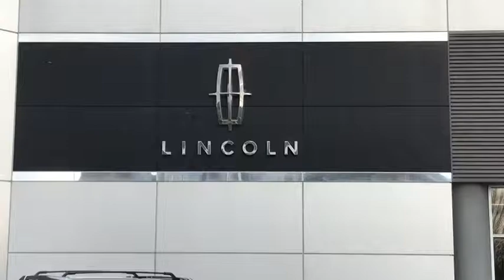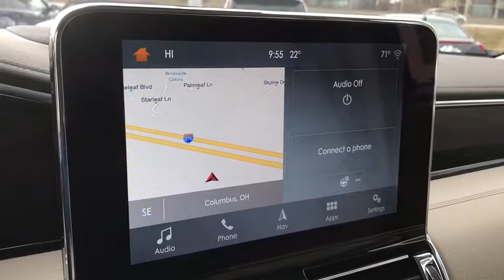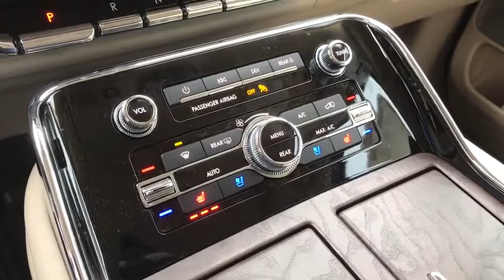2019 LINCOLN Navigator Lancaster, Delaware, Columbus, Powell, Dublin, OH G19392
WHITE  2019 LINCOLN Navigator available in Lancaster, Ohio at Bob Boyd Lincoln of Columbus. Servicing the Delaware, Columbus, Powell, Dublin, OH area.
2019 LINCOLN Navigator Reserve 4x4 - Stock#: G19392 - VIN#: 5LMJJ2LTXKEL03756

2445 Billingsley Rd.